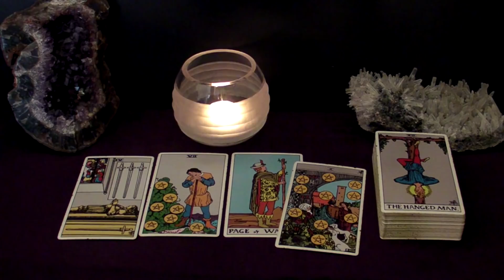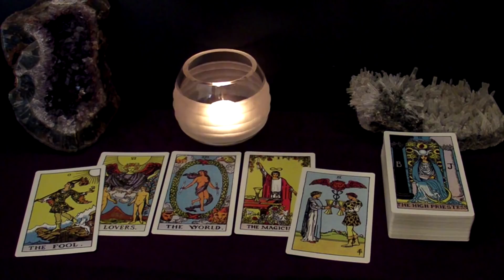SCORPIO - A Secret Admirer Reveals Their Feelings. They Really Want You | June 14-20 Tarot Reading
Hi SCORPIO! This is your June 14-20 Weekly Tarot Reading.

Spreads In This Reading:
00:00 New Love
05:37 Love in an Existing Relationship
08:14 Love from the Past
09:49 Work/Business/Finances
11:26 The Unexpected